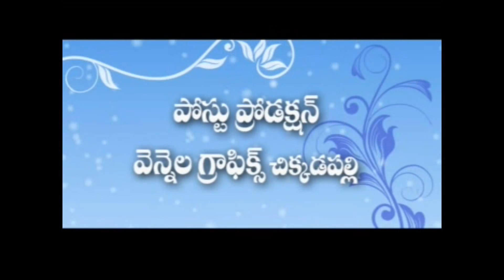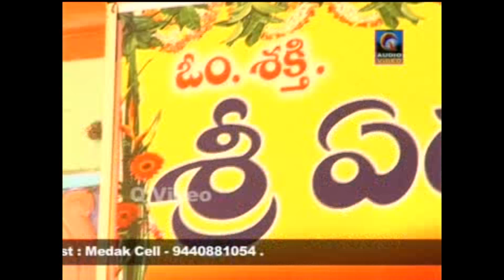EDUPAYALA WANA DURGA MAHIMALU CHARITRA DARSHANAM VOL{1/2}QVIDEOS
YEDUPAYALA DURGAMMACHARITRA VOL-2